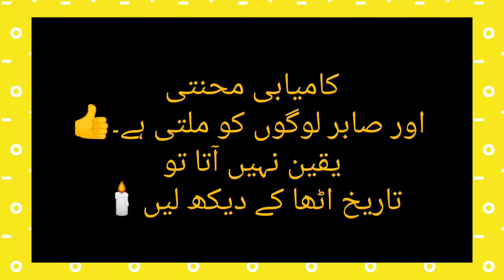Time is a good👍 teacher✨goldenwords # YouTube shorts#viral shorts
Assalam o alaykum...Hi & a warm welcome to every1 on my YouTube channel click & view..I will provide informative videos kindly support me... Thankyou